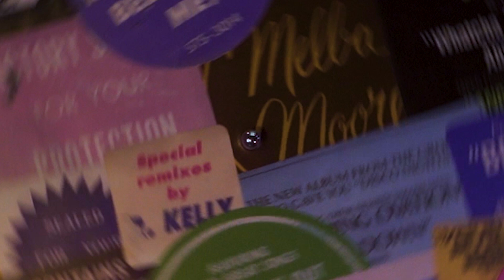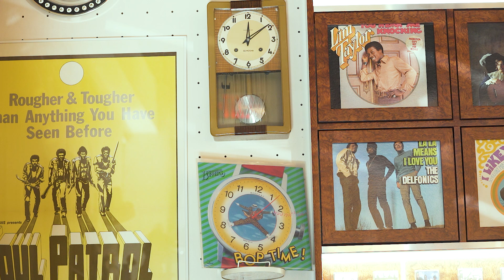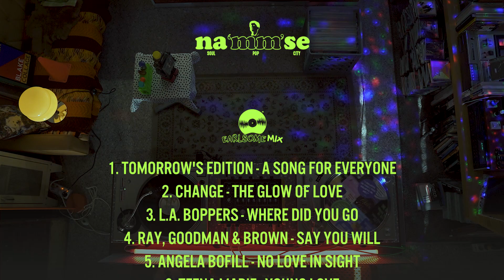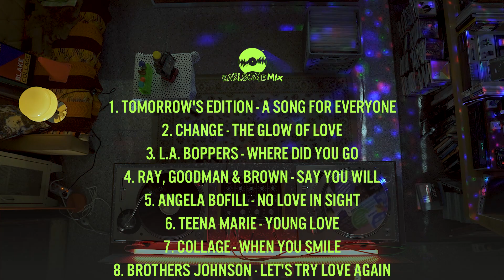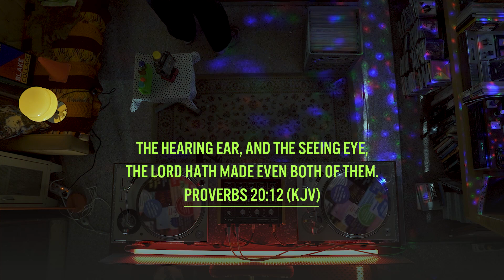[NAMMSE] Earlsome Mix Playlist 152 (Vinyl / LP)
나얼의 음악세계(NAMMSE) Earlsome Mix Playlist 152

KBS Cool FM '나얼의 음악세계'가
유튜브로 부활했습니다!